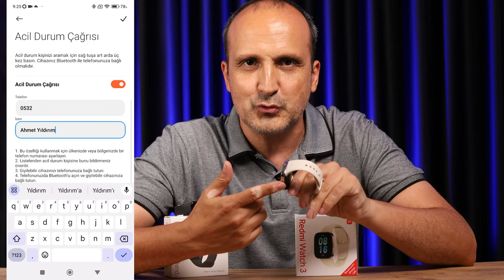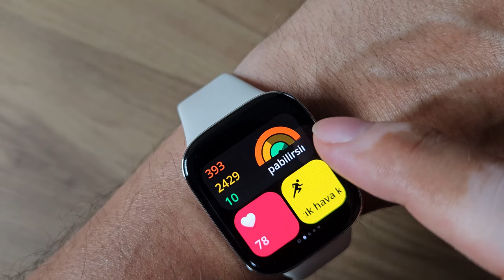Xiaomi telefon sahipleri bu saat ve akıllı bilekliği alsın!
Redmi Watch 3 akıllı saat ve Redmi Smart Band 2 akıllı bileklerini bu videoda inceliyorum. Bu iki üründe kendi kategorisinin uygun fiyatlı ve güzel özellikler sunan ürünleri. Redmi Watch 3 akıllı saat olduğu için özellik anlamında biraz daha fazla seçenek sunuyor. Redmi Smart Band 2 ise bileklik olmasına rağmen fiyatına göre çok iyi özelliklerle dikkat çekiyor.

Redmi Watch 3 telefon görüşmesi imkanı sunuyor. Hem Android hem iOS uyumlu olan akıllı saat metal çerçevesi ve şık kordonu ile üst düzey bir kalite hissiyatı sunuyor. Kordonlarının değişimi çok kolay olan akıllı saat kalp ritmi, uyku, stres, SpO2 (kandaki oksijen miktarı) ve kadınların özel günlerini takip edebiliyor. 200'den fazla saat arayüzü bulunan akıllı saat, 120'den fazla egzersizi takip edebiliyor.

Redmi Smart Band 2 ise tam bir fiyat performans ürünü. 9.99 mm inceliğe sahip olan bu akıllı bileklik ise Uyku, SpO2, kalp atış hızı ve kadınların özel günleri takibini yapabiliyor. Bu bileklik de hem Android hem iOS uyumlu. Ayrıca 5 ATM su basıncına dayanıklı.

Redmi Watch 3

1.75 inç 390x 450 piksel AMOLED ekran
Yüzde 70 ekran gövde oranı
600 nit parlaklık
120'den fazla egzersiz modu
Kandaki oksijen seviyesini ölçebilme
24 saat kalp atış hızı izleme
Uyku takibi
Stres, nefes ve kadın sağlığı yönetimi
200'den fazla saat arayüzü
Acil durum arama özelliği
5 ATM suya dayanıklılık
GNSS özelliği (Beidou, GPS, GLONASS, Galileo ve QZSS desteği)
Telefon görüşmesi özelliği
12 gün pil ömrü
Bluetooth 5.2
289 mAh pil kapasitesi
37 gram ağırlık

Redmi Smart Band 2

1.47 inç TFT ekran
450 nit parlaklık
9.99 mm ultra ince gövde
30'dan fazla egzersiz
Uyku, SpO2 ve kalp atış hızı takibi
100'den fazla saat arayüzü
Kadın sağlığı izleme
Bluetooth 5.1
Hem Android hem iOS uyumlu
5 ATM (50 metre) suya dayanıklılık
14 güne ulaşan pil ömrü
14.9 gram (kayışsız), 37 gram (kayışlı) ağırlık
6 farklı renk seçeneği (Fildişi｜Zeytin Yeşili｜Canlı Yeşil｜Mavi｜Siyah｜Pembe)
210 mAh pil